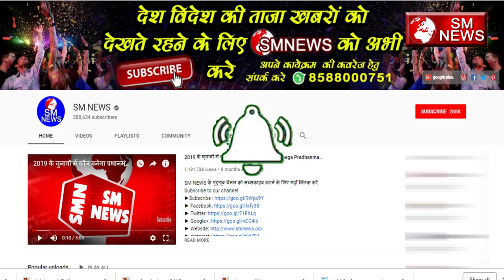मायावती करने वाली है Samajwadi Party के साथ यह बड़ा काम